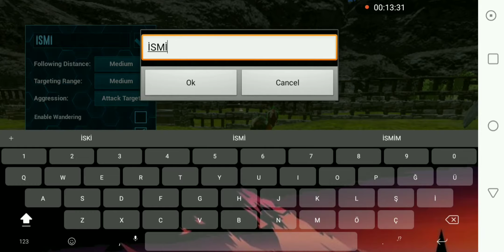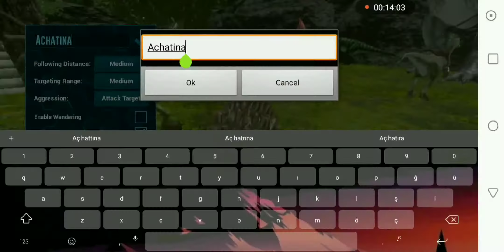Ark Mobile Türkçe | (SİHİRLİ LİOPLEURODON?/2 ALPHA MOSASAURUS ÖLDÜ) Bölüm-24 Acımasız/Brutal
Ark Mobile Türkçe videoları çekip yardımcı olmaya çalışıyorum umarım keyif alırsınız. 😊